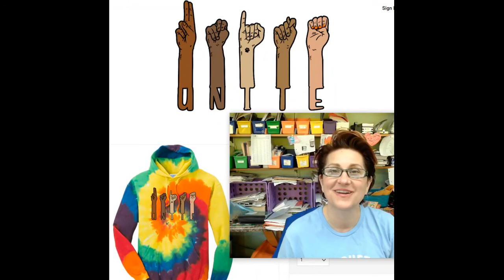UNITE vid for volunteers